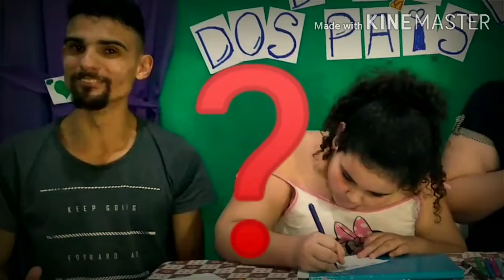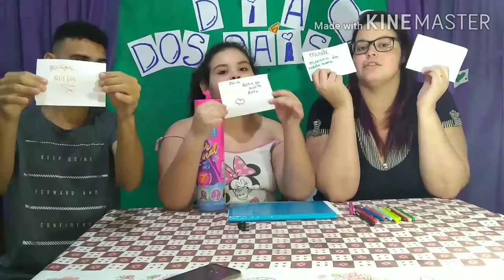Abrindo Minha Barbie Surpresa - Jubinhas de Leão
Olá Jubinhas de Leão vamos se divertir abrindo a Barbie Revelação 😂😂😂